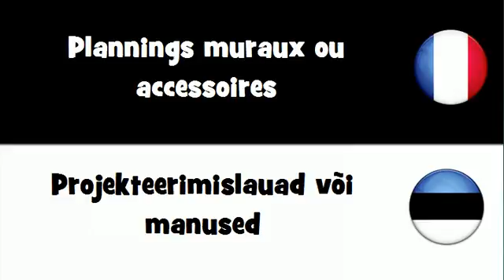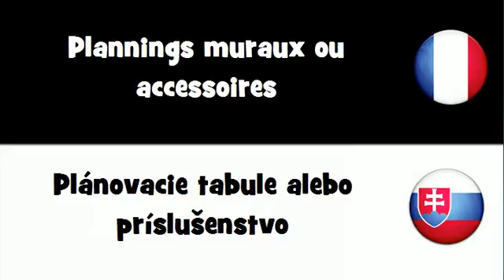Traduction en 20 langues # Plannings muraux ou accessoires